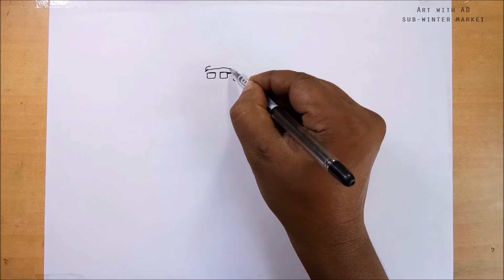winter market drawing, simple market drawing step by step, memory drawing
simple and easy winter market memory drawing step by step for my drawing students.
Artwork by dipankar sarkar.
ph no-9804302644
For more new video usually every day.ArtwithAD market drawing